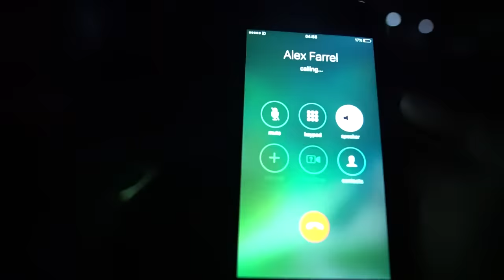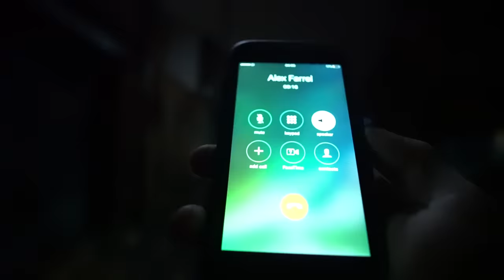POLICE ESCAPE IN STADIUM! *WE GOT AWAY*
Add me on Snapchat to follow the madness' LIVE 'ItsAllyLaw'